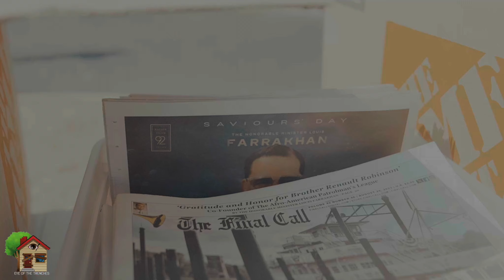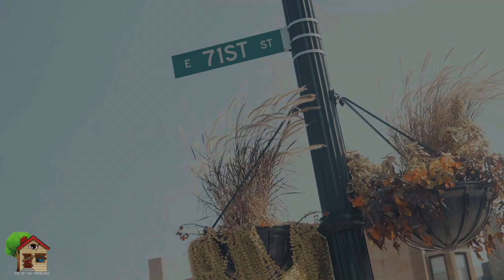PaxTown , 71st Street , FREE MEALS w/ Nation Of Islam & Whodi 071 ( Vlog ) | Dir By🎥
Nation of Islam passes out 100 free meals to give back and feed the community with nourishment and knowledge.